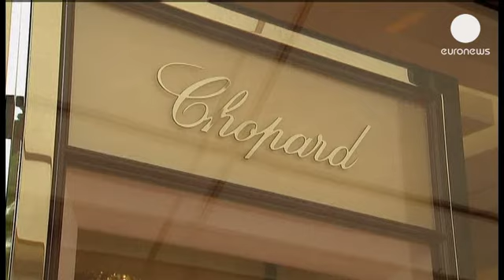Jewels meant for stars stolen at Cannes Film Festival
French police say jewels due to be lent to film stars at the Cannes Film Festival have been stolen from a hotel room.

Worth more than three quarters of a million euros, they were taken early on Friday morning, in a part of town separate from the site of the festival.

As ever, it has attracted thousands of film stars, industry executives and others to the Mediterranean resort.

The room had been rented by an employee of the Swiss jeweller Chopard, one of the festival's sponsors.

A police source said a safe containing the jewels had been pulled out and taken away.

Chopard is the official supplier of the Palme d'Or, which is presented to the director of the best film.

The trophy itself is said to be safe.

The stolen jewels had been destined to be loaned out to celebrities while walking the red carpet.

This is the third year in a row that significant thefts have been reported in Cannes during the festival.